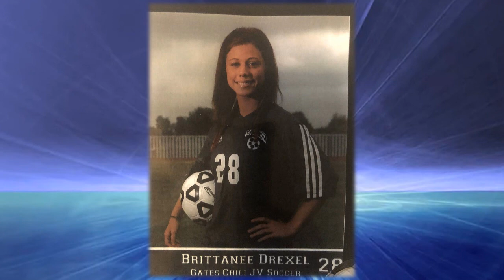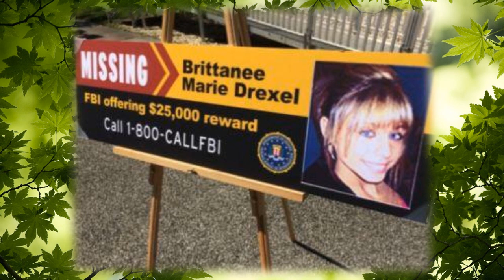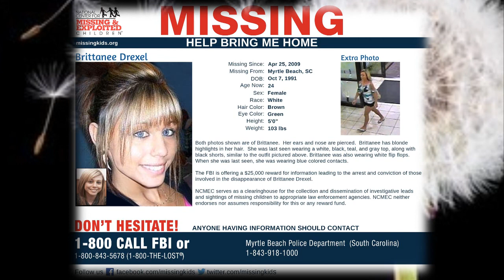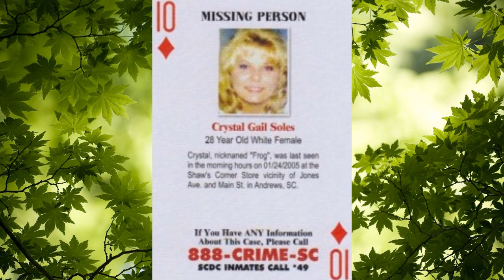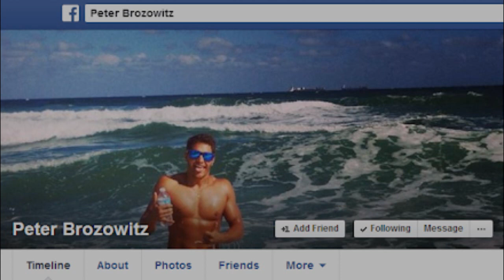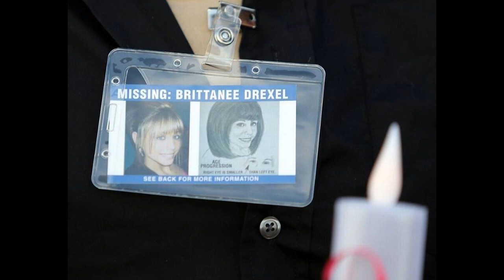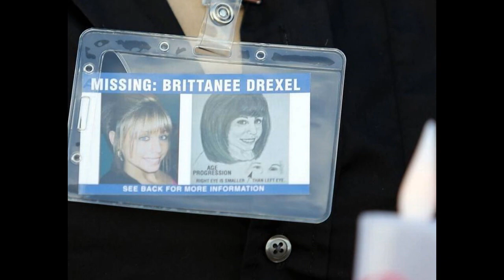Sprawa Brittanee Drexel | Co przydarzyło się tej młodej dziewczynie?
Zapraszam Was na bardzo tajemniczą sprawę.
Sprawa Brittanee Drexel.
Co takiego mogło przydarzyć się tej młodej dziewczynie?
Kto jest odpowiedzialny za jej zaginięcie?

Życzę Wam miłego słuchania . I liczę na Wasze komentarze .